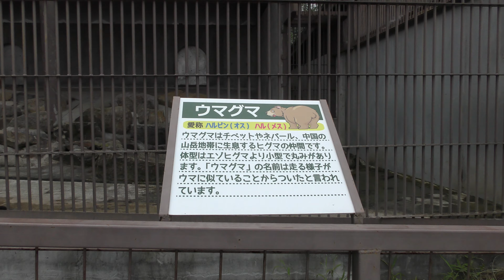ウマグマ (東北サファリパーク) 2019年8月4日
ウマグマ (東北サファリパーク)

『ハルピン』　♂
『ハル』　♀

□ ウマグマ
英名：Tibetan blue bear
学名：Ursus arctos pruinosus

□ ヒグマ
英名：Brown bear
学名：Ursus arctos

■ 撮影場所
東北サファリパーク (福島県)
TOHOKU SAFARI PARK